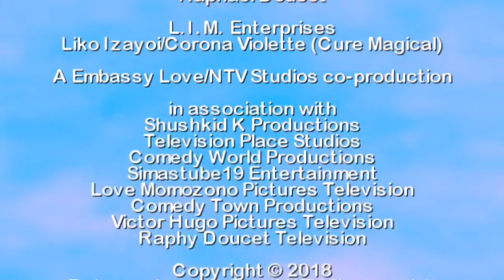Live with Alice & Friends S2 Credits V3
My logo has now updated.

Used on episodes: 13-15.

Embassy Love used MAGIX VEGAS Pro 14 and Photoshop for making videos.